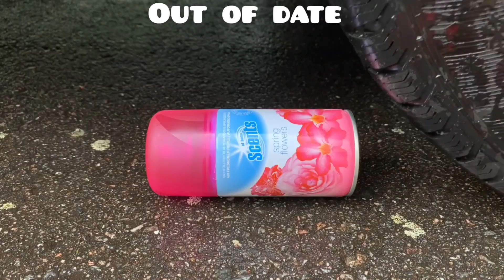The Best Crushing things with Car Compilation! 자동차로 바삭 바삭하고 부드러운 것을 분쇄! 실험용 자동차 대 콜라 슬라임 캔디 토 이 트럭